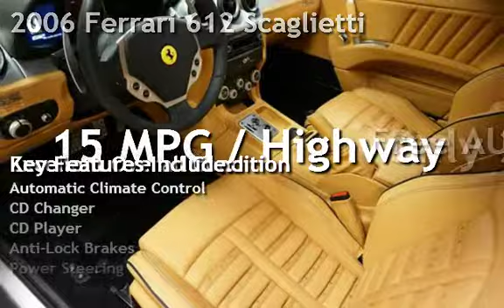2006 Ferrari 612 Scaglietti for sale in Naples, FL